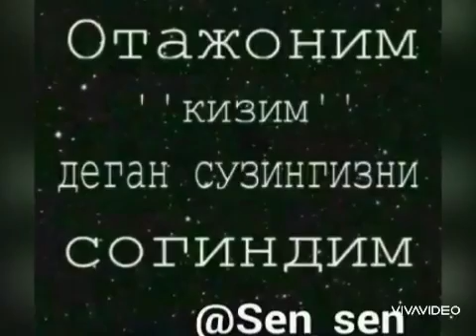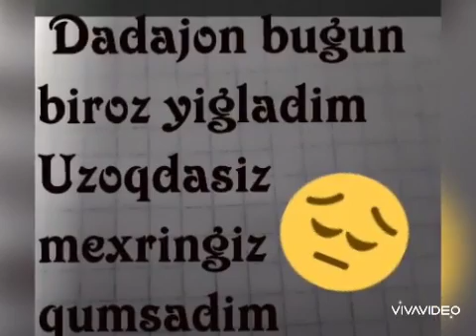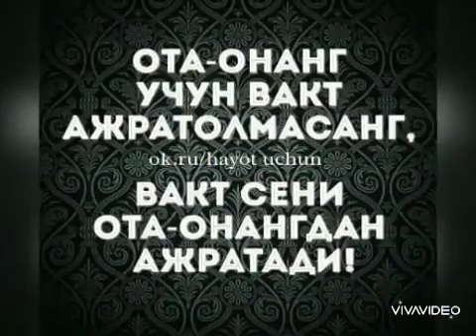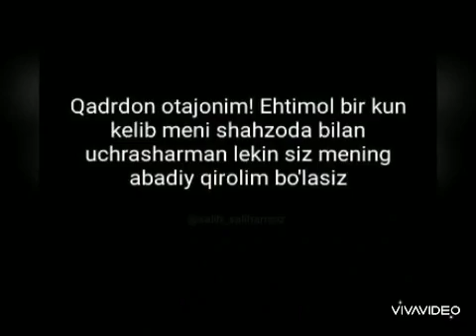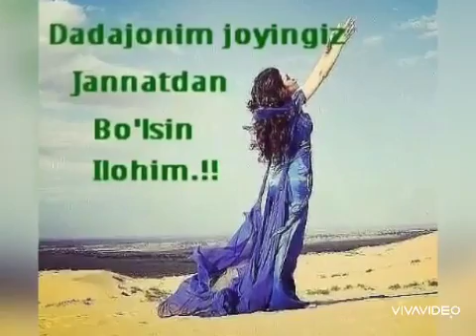ДАДАМНИ ХЕЧ ТОПОЛМАЙМАН 😥😥😓 ДАДАСИНИ СОГИНГАЛАР УЧУН